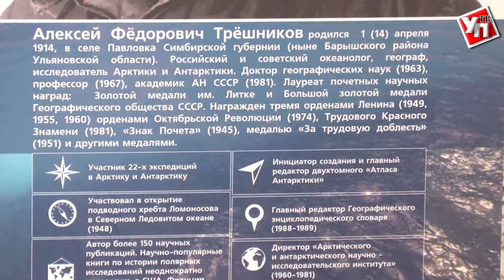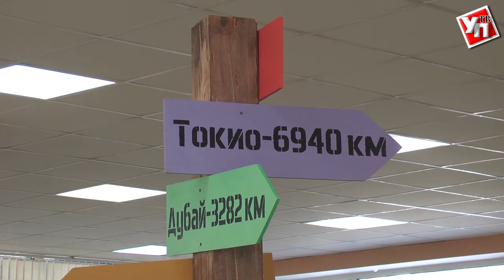Географический фестиваль «Фрегат Паллада» в разгаре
В Ульяновской области проводится VIII Межрегиональный географический фестиваль «Фрегат Паллада». Площадки фестиваля будут работать по 31 марта с 10.00 по 16.00.